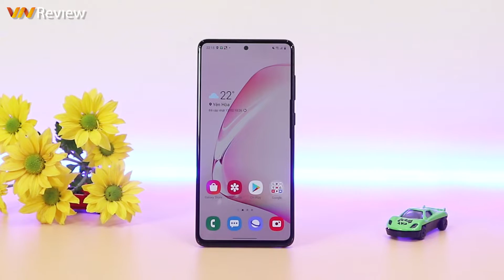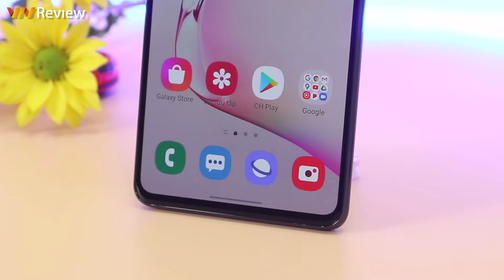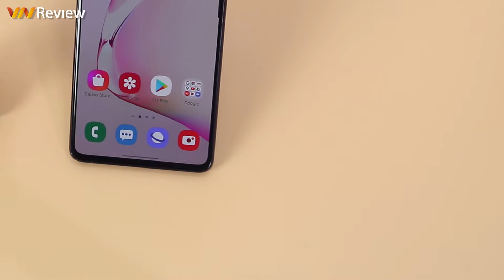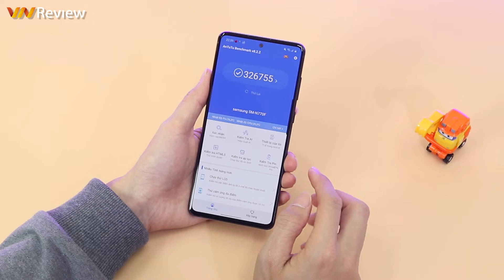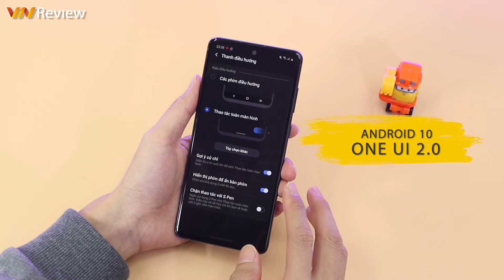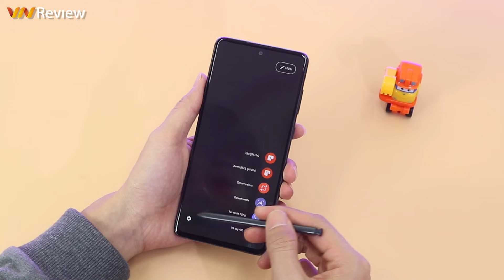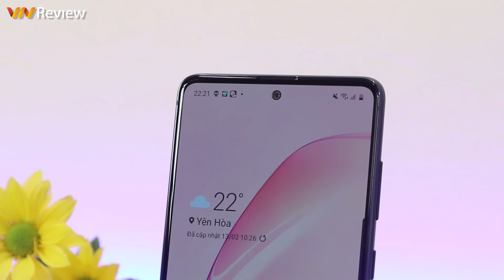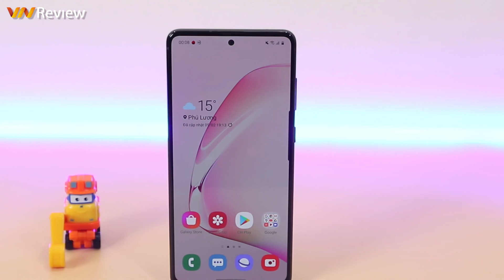✅VnReview - Đánh giá Samsung Galaxy Note 10 Lite: Nước đi “lạ thường” của Samsung